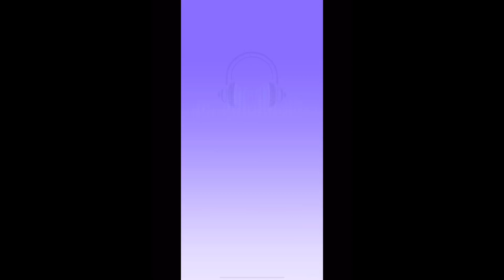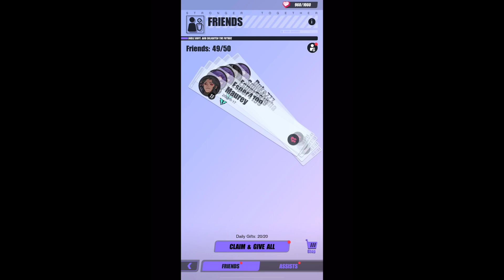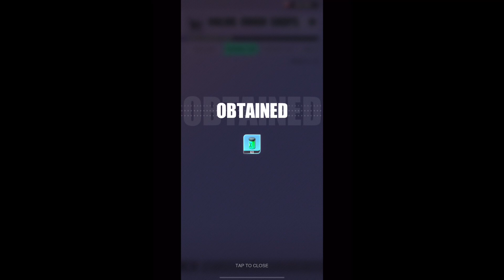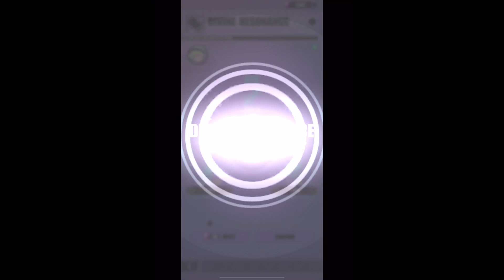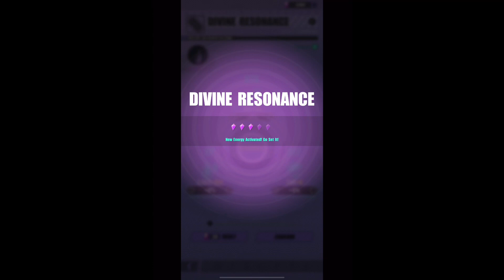Dislyte Part 39